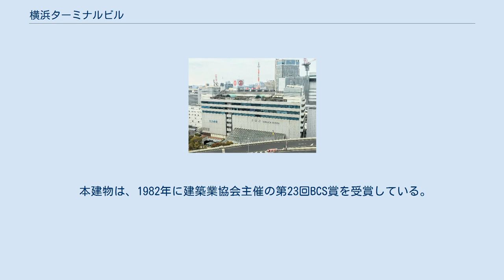横浜ターミナルビル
横浜ターミナルビル（よこはまターミナルビル）は、神奈川県横浜市西区の横浜駅東口に建つ駅ビルである。
キーテナントとして、ルミネ横浜が入居する。
 横浜駅が高島町交差点付近から現在の位置に移転したのは1928年（昭和3年）のことである。
当時の横浜の消費経済の中心地は関内や伊勢佐木町で、横浜駅周辺の商業は活発と言えるものではなかった。
横浜駅前が一大商業地として発展を遂げるのは1950年代後半に入ってからのことで、西口には1956年に相模鉄道による「横浜駅名品街」がオープン。
1959年に横浜高島屋、1968年に横浜岡田屋、1973年には相鉄ジョイナスがオープンした。
 東口では駅のすぐ前に国道が通っているため開発用地に限りがあり、商業施設の進出は遅れていたが、1960年に横浜駅東口開発審議会が設けられ、1968年に横浜スカイビル（初代）がオープンした。
大規模な商業施設の進出は1980年代に入ってからになる。
 旧駅舎の老朽化に加え、東海道線と横須賀線の分離運転による輸送力増強のため、東口駅舎の建て替えが行われ、1980年10月に竣工。
同年11月7日に、横浜ターミナルビルのキーテナントである「ルミネ横浜」と、東口地下街「横浜ポルタ」、本ビルの地下1階を通り東口と西口を結ぶ地下自由通路が開業した。
初日には、ルミネに30万人、ポルタには45万人の人出があった。
 しばらくは売上は芳しくなかったが、1985年に横浜新都市ビルのキーテナントとして横浜そごうが開業すると、ルミネとポルタの売上高も上昇に転じた。
駅とそごうを結ぶ動線上にあるポルタの伸び率は高かったが、来店客の動きが垂直状で回遊性に欠けるルミネの伸びはポルタほどではなかった。
 2009年には歩行者用デッキ「はまみらいウォーク」が開通し、横浜駅とみなとみらい地区を結ぶ歩行者動線に接することとなる。
 軟弱地盤かつ鉄道近接工事という難事業でありながら、6か月間の既存駅舎除却工事を含め22か月の短期間で建設された。
外装は白い磁器タイルを打ち込んだカーテンウォールで仕上げられ、地下1階の自由通路と横浜ポルタとの接続部はガラスの大屋根のある吹き抜けとなっている。
線路に沿ってやや長い平面を持ち、両妻部に避難階段と非常用エレベーターを配置して2方向の避難経路を確保している。
 本建物は、1982年に建築業協会主催の第23回BCS賞を受賞している。